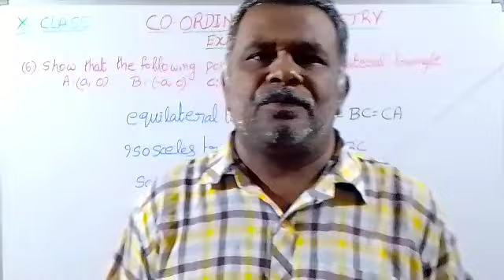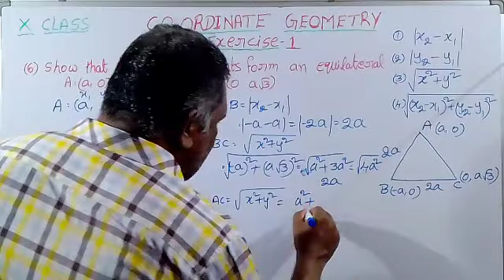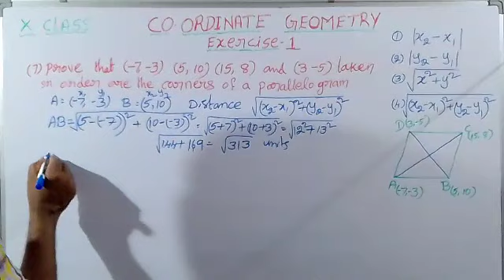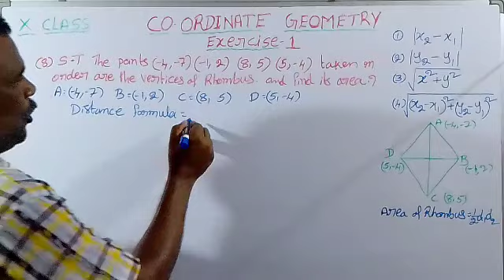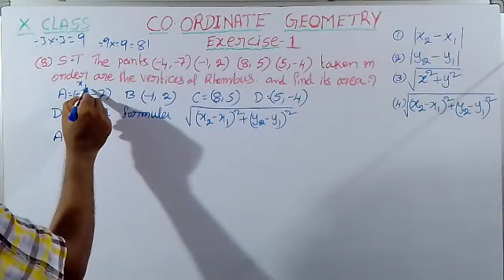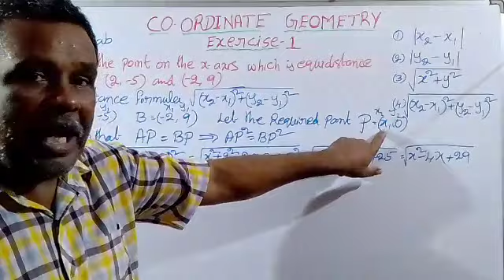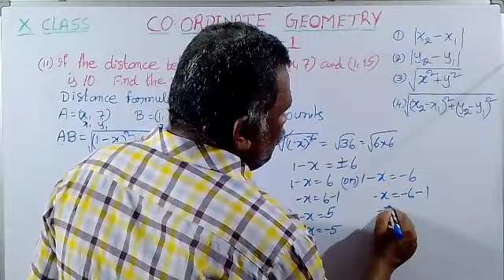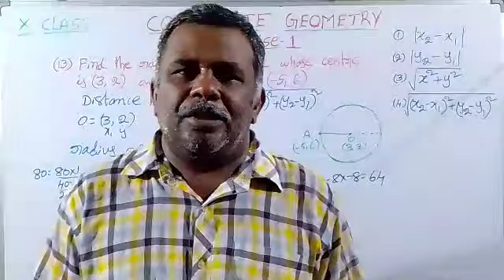COORDINATE GEOMETRY PART 4(10 TH CLASS)/EXERCISE 1(Q NO 6 TO 9)